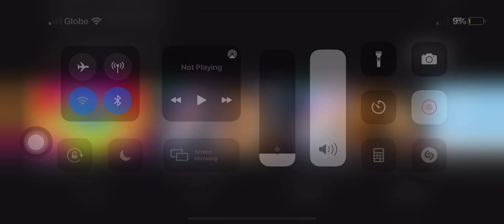Nine Network Australia 2001-2002